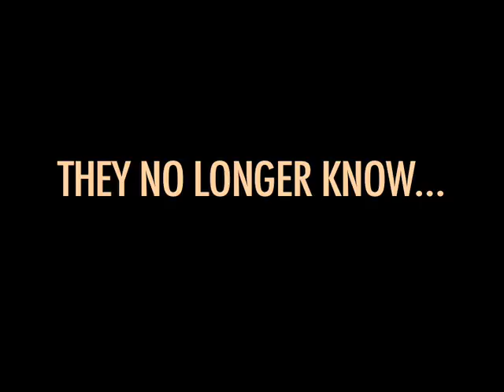Abysmal Crucifix - Fuck Machines Trailer (Uncensored)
Take an uncensored look at visionary heavy-metal icon Girth McDürchstein's dystopian sci-fi concept album, Fuck Machines. In stores January 2009.